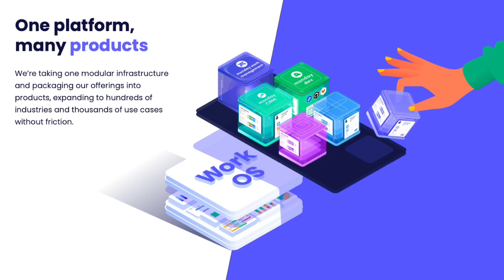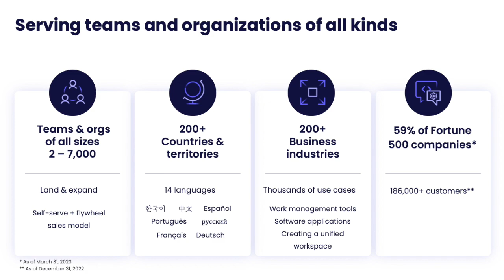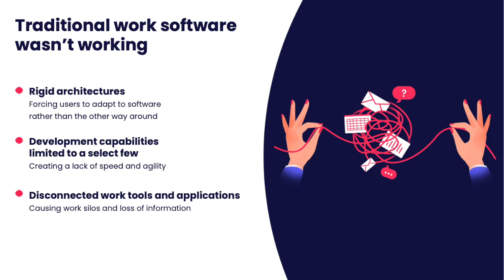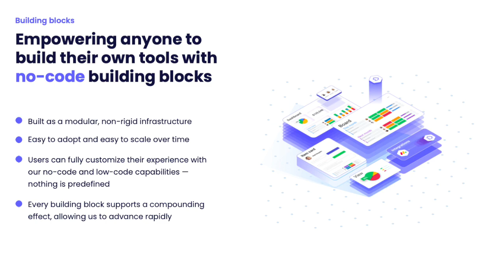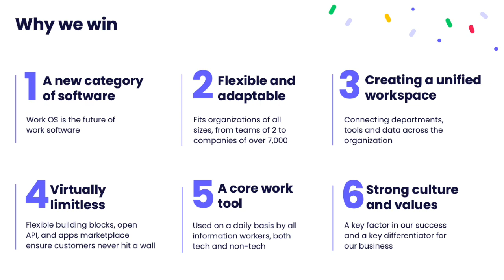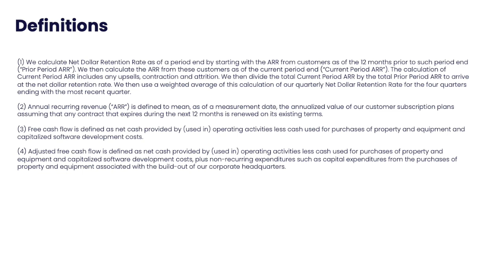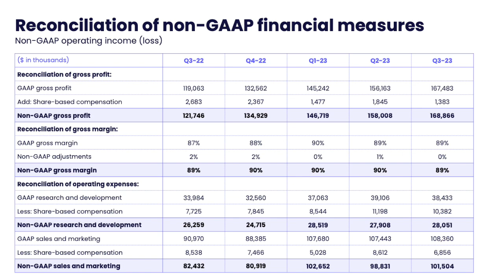monday.com MNDY Q3 2023 Earnings Call & Presentation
In this video, we dive into monday.com's Q3 2023 earnings report which includes key financial metrics that indicate its growth potential and profitability. Join us as we show the numbers and provide valuable insights for informed decision-making.